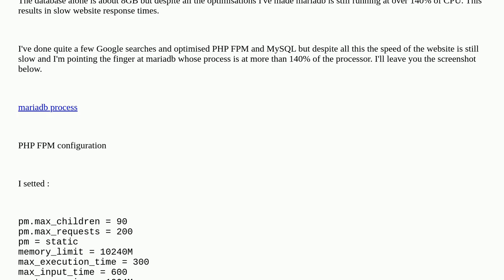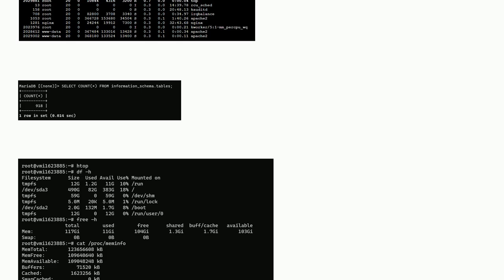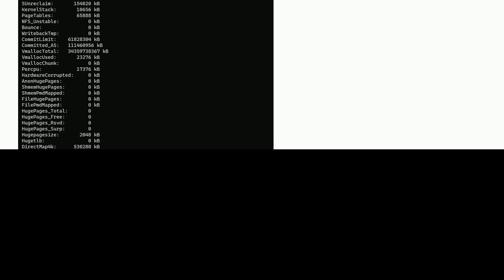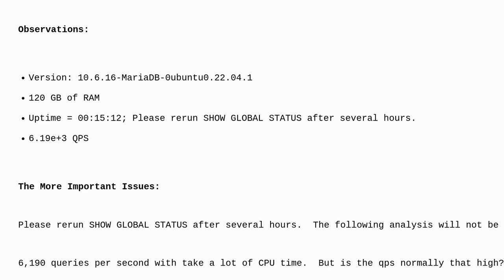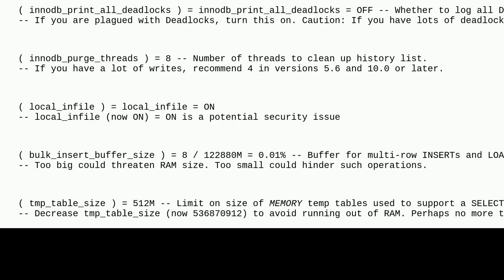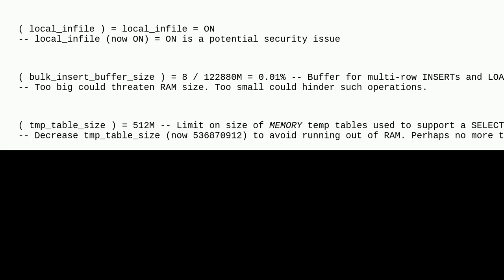Dba: The mariadbd process is at over 140% CPU utilisation despite a high innodb_buffer_pool_size ...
The mariadbd process is at over 140% CPU utilisation despite a high innodb_buffer_pool_size value

A special thanks goes out to the awesome community

  mariadb optimization